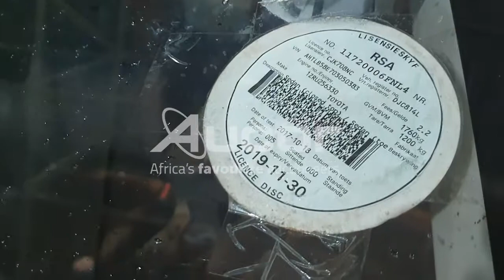2010 TOYOTA COROLLA 1.6 PROFESSIONAL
Aucor Nationwide is hosting a Standard Bank Vehicle Asset Finance Webcast auction! Webcast bidding starts on Monday, 13 December at 10:30.
Pre-webcast online bidding is available from 11 December at 09:00. or download our Aucorlive App | onelink.to/aucorlive
Viewing days are scheduled on Friday, 10 December from 08:30 – 16:00 & Saturday, 11 December from 09:00 – 12:00 at the following Aucor branches:
• 1 Kruger Avenue, Estoire, Bloemfontein
• 53 Sterling Road, Kosmosdal Midrand, Samrand, Johannesburg
• 16 Lincoln Terrace, Sherwood, Westville, Durban
• 38 Paterson Road, North End, Port Elizabeth
Enquiries and Bookings:
• Bloemfontein: Tshepo 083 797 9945
• Johannesburg: Kagiso 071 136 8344
• Durban: Jason 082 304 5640
• Port Elizabeth: Willie 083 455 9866
Vehicle finance is available, for pre-approval call:
• Bloemfontein: Celeste 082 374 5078
• Johannesburg: Angie 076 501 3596
• Durban: Dineshni ‪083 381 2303 / Zanele on 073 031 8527
• Port Elizabeth: Bonnita 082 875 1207